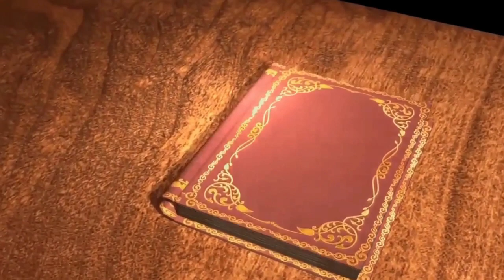{ " ନମସ୍ତେ ଅନୁଗ୍ରହରେ ପୂର୍ଣ୍ଣା ପ୍ରଭୁ ତୁମରୀ ସଙ୍ଗରେ ।" } Sr. Jagrani Minj DSA